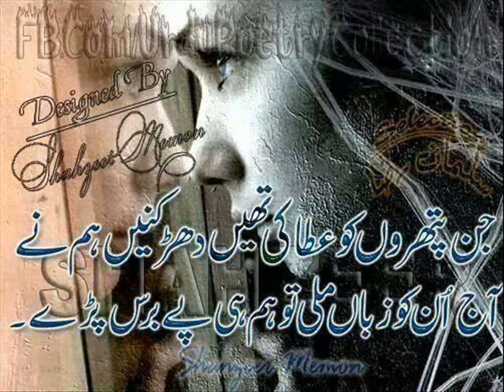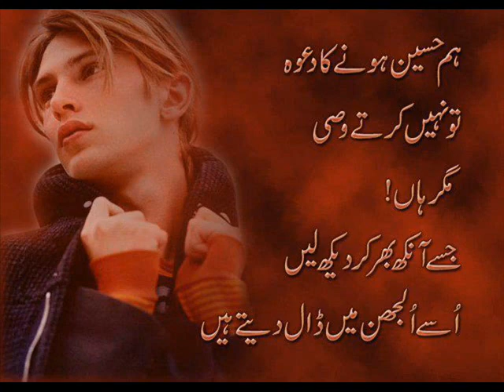Jin pathron ko humne the rhe best two line urdu poetry